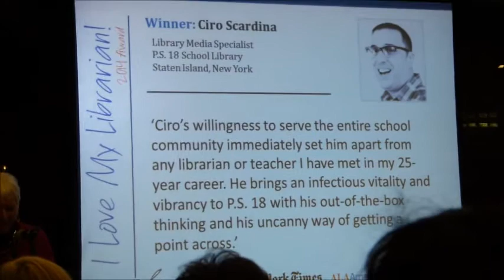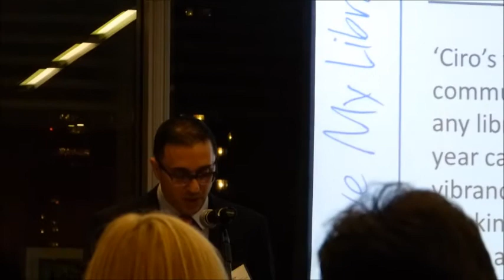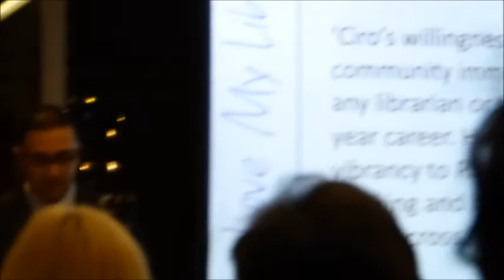Ciro Scardina, PS 18, School Library, Staten Island, NY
All these librarians won the "I Love My Librarian" Award 2014. It's like the Oscar (TM) and the People's Choice Awards (TM) as the very best in what they do. Congratulations to all as decent humans that benefit the future's thirst mankind for knowledge.